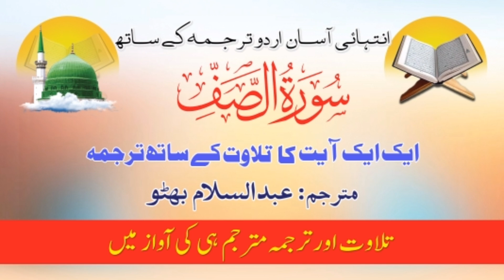Surah Al Saff With Urdu Translation Ayat By Ayat